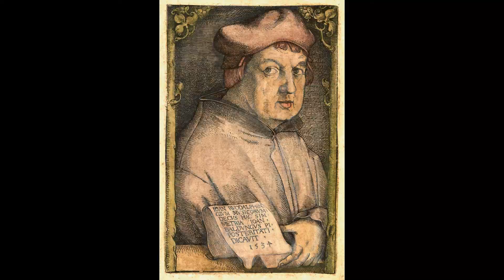「官能と幻想の画家」ハンス・バルドゥング（Hans Baldung）の絵画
ハンス・バルドゥング・グリーン（1484年 - 1545年）は、北方ルネサンスのドイツの画家、版画家。肖像画、木版画、祭壇画など野性的で幻想的な作品をよく知られる。北方ルネサンスを代表する画家アルブレヒト・デューラーの最も優れた弟子。
1484年頃にドイツ南西部のシュヴァーベンに弁護士の家庭で生まれた。
1503年からデューラーの工房で働いた。
1513年からフライブルクの大聖堂の祭壇画を制作した。
1545年フランス北東部のストラスブールで亡くなった。享年61歳。